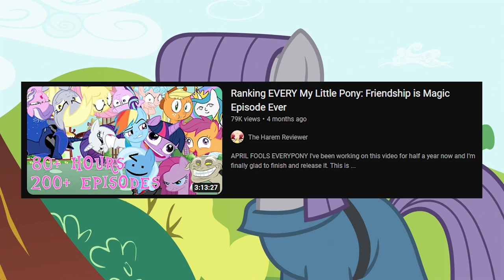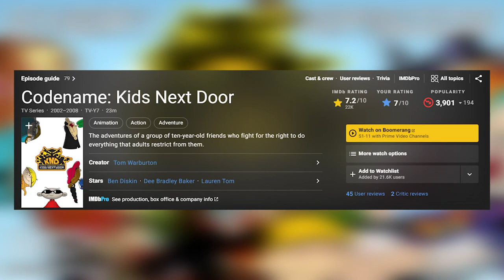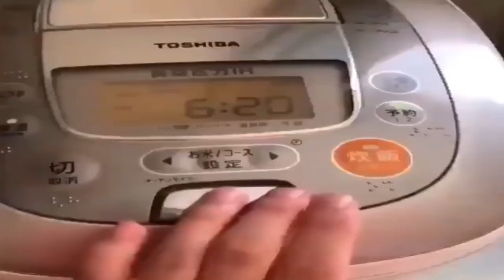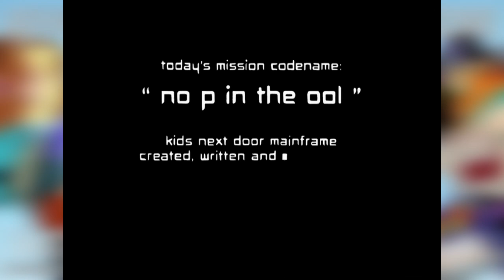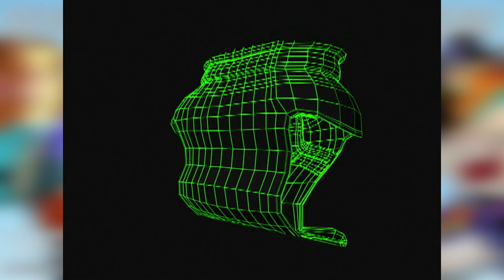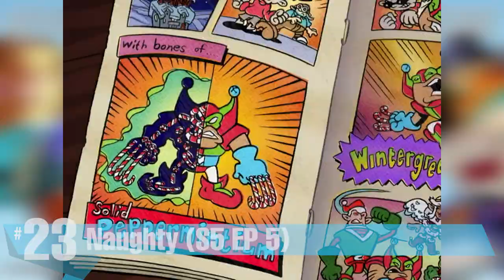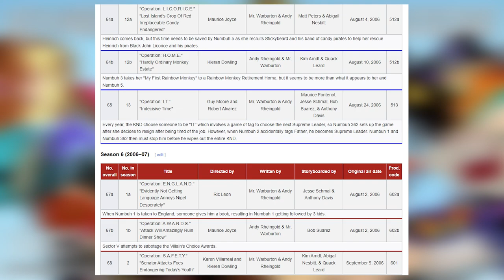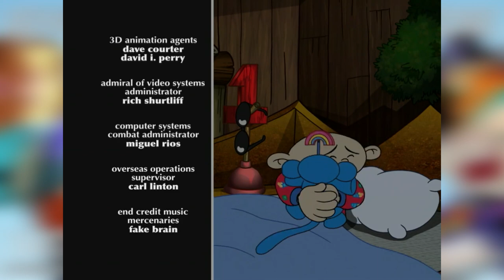Ranking EVERY Codename: Kids Next Door Episode Ever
APRIL FOOLS KIDS NEXT DOOR!
I ranked every episode of the show because I felt like it

058

Gain access to special emojis, early access to videos as well as a shoutout